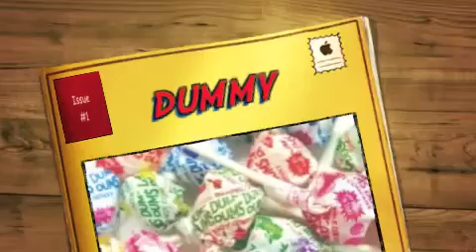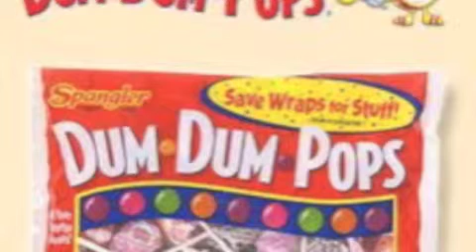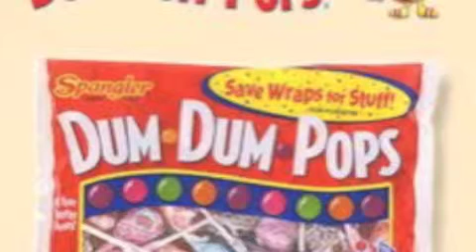DUM DUM BY LADY INFAMOUS